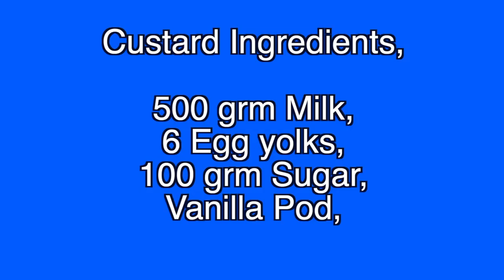How to make a Vanilla Custard delicious quick & easy to make with The French Baker TV Chef Julien,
How to make a  Vanilla Custard delicious and very easy to make with The French Baker TV Chef Julien,
 can be contacted on my E/mail below.